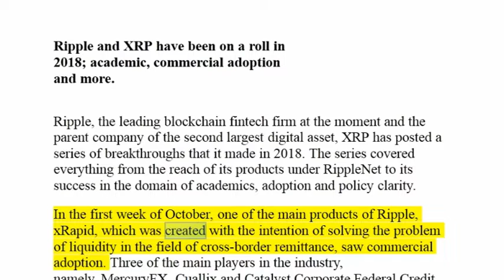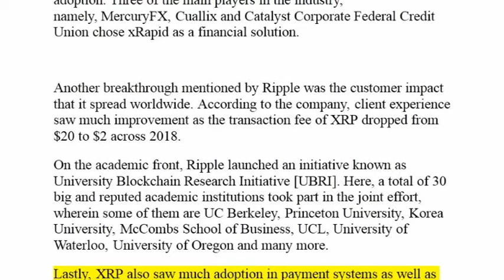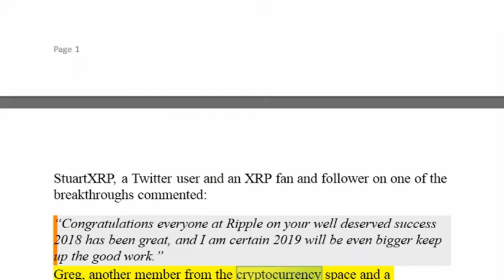Ripple and XRP have been on a roll in 2018; Academic, Commercial Adoption and more